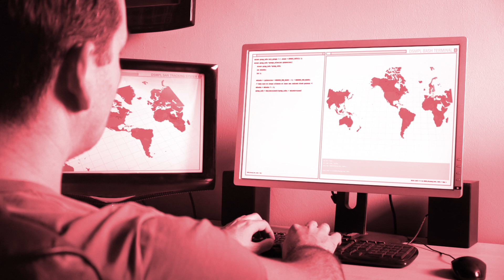CloudDesktop (PC Repurposing Software) Overview (EN)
Transition to thin client computing, the easy way – and dramatically  extend the working life of your legacy PCs. Moving to a thin-client infrastructure is an attractive proposition. Ironically, the main thing which holds companies back is the past – replacing their investment in legacy PCs, in a short space of time, can be costly. CloudDesktop, from VXL Software, provides a unique stepping  stone from fat clients to thin clients – by converting current hardware into secure, centrally managed thin-client devices.